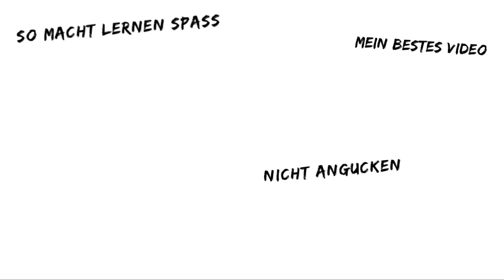SCHLUSS machen mit FREUNDIN?😱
✅ Ich MUSS mit meiner Freundin Schluss machen!